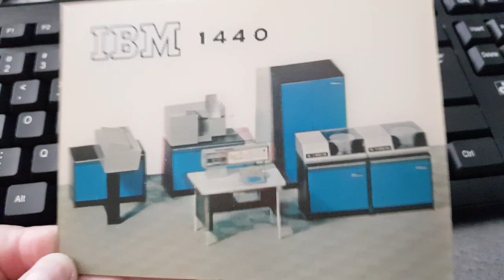carte publicitaire IBM avec effet optique